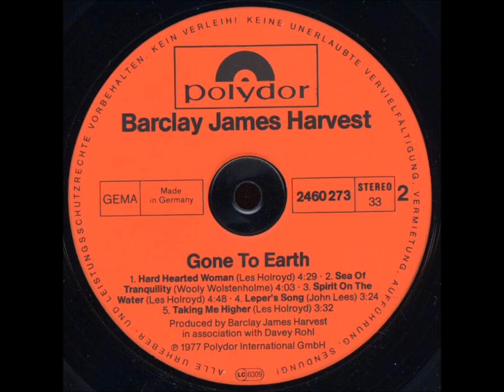Barclay James Harvest-Taking Me Higher (HQ)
1977
Producer --Barclay James Harvest